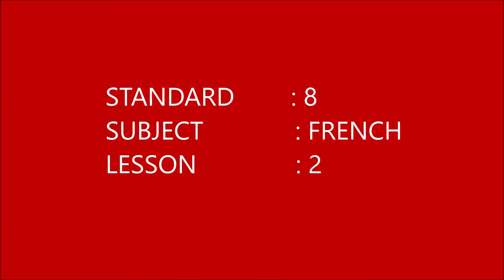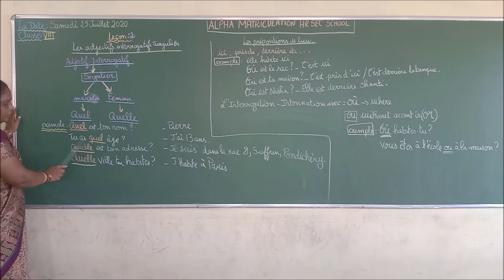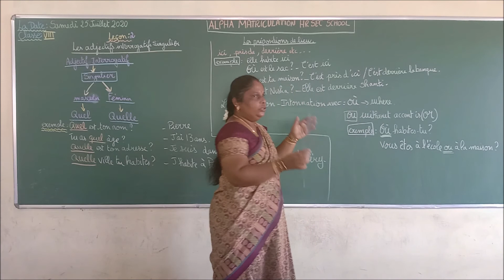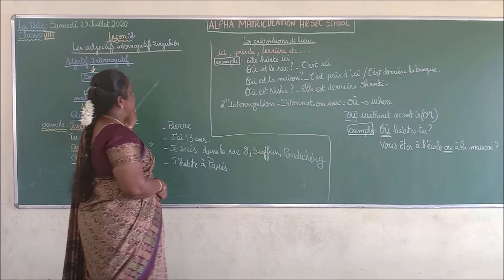Class 8 French Lesson 2